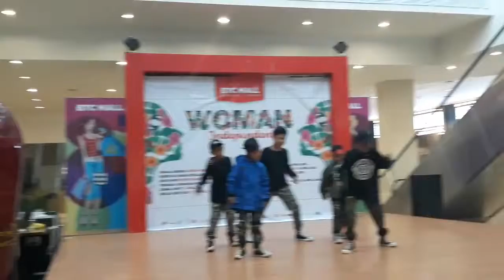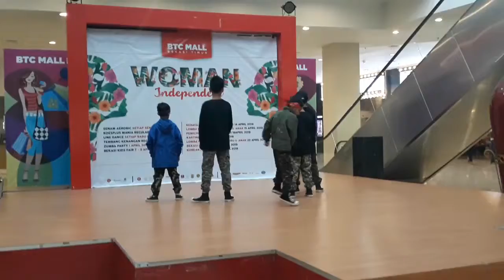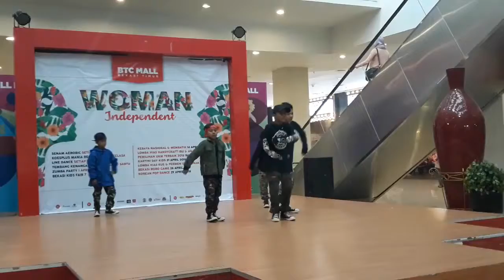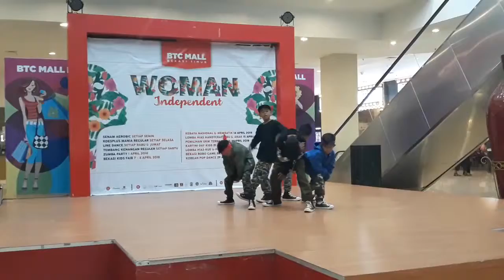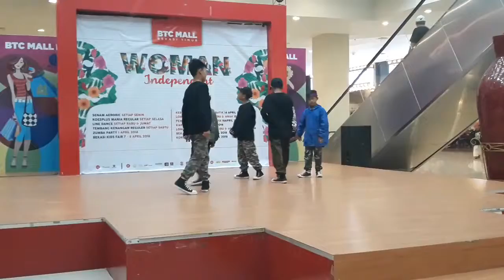BTS - NOT TODAY + MIC DROP (Dance Cover) INDONESIA BY BTS KIDZ BTC MALL BEKASI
We are cover dance team from Bekasi Indonesia

Contact Person :
* Fanspage : MS Entertaiment Indonesia